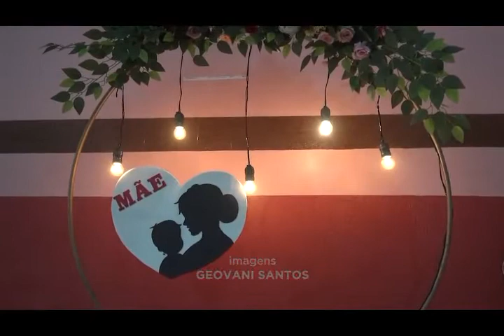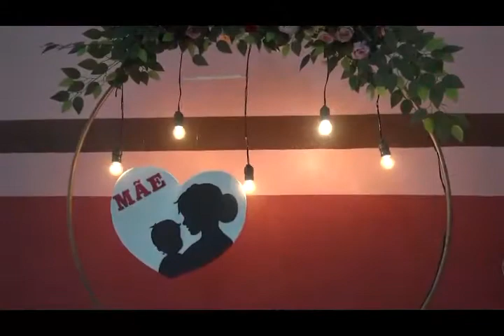MÃE GANHA UM ALMOÇO NA CHURRASCARIA MARCONE NA PROMOÇÃO DO DIA DAS MÃES DA VTV